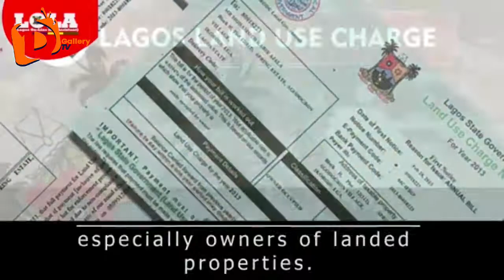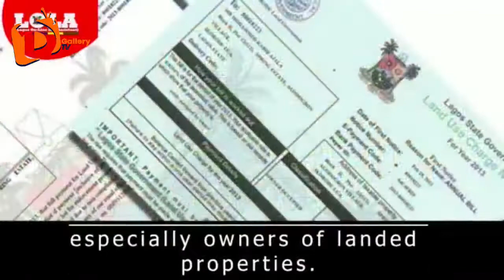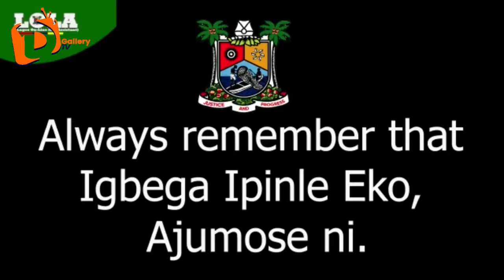NEWS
BUHARI REAPPOINTS OLOYEDE AS JAMB REGISTRAR